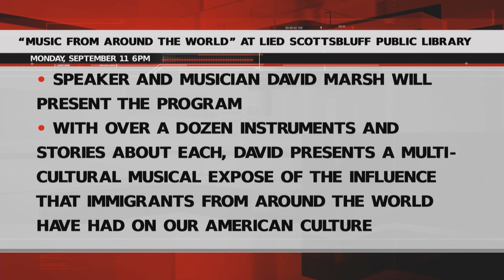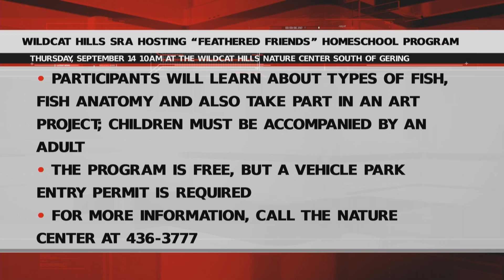Monday Community Calendar